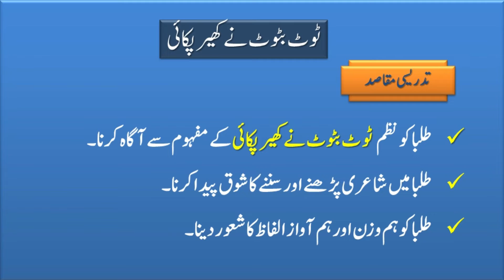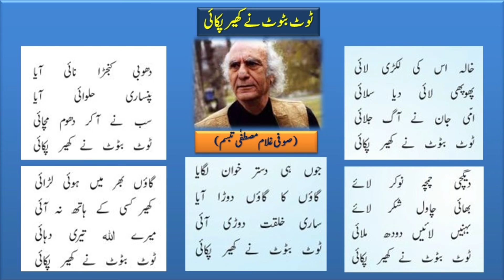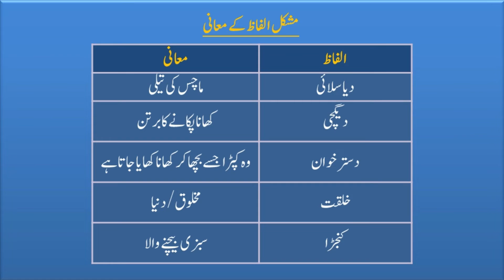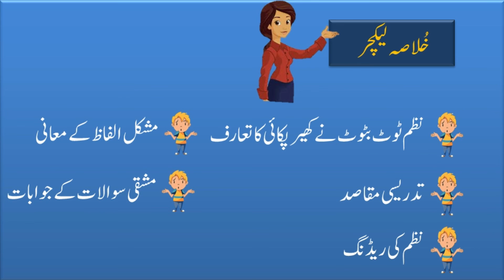lecture 115ؔ||ٹوٹ بٹوٹ نے کھیر پکائئ || Smart Education 76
Hi, After this lecture you will learn about this poem.
Regards